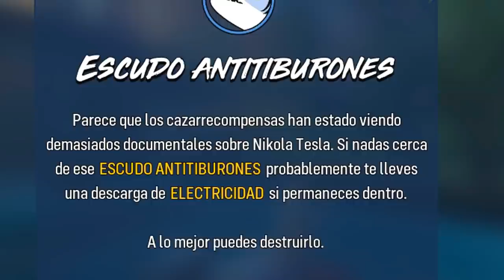SOY UN MEGA!! | MANEATER | EpsilonGamex